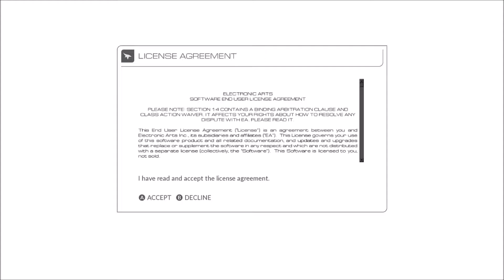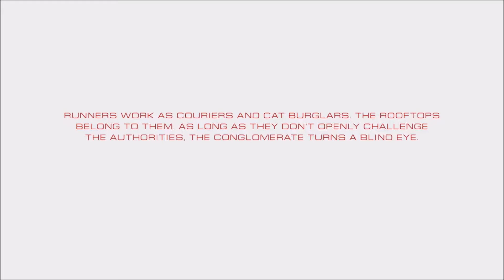mirror's edge catalyst #1: prison break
its a new day, its a new dawn, its a new game, for meeeeee
and i silde so weird